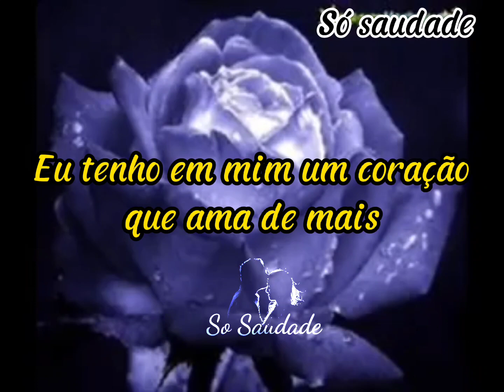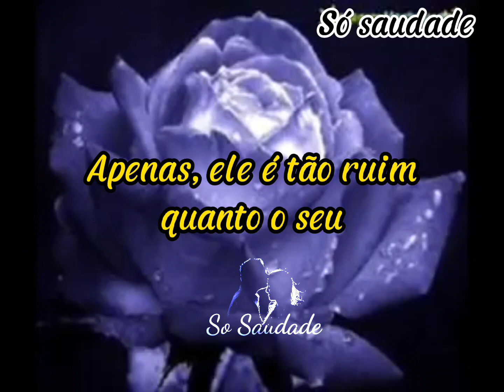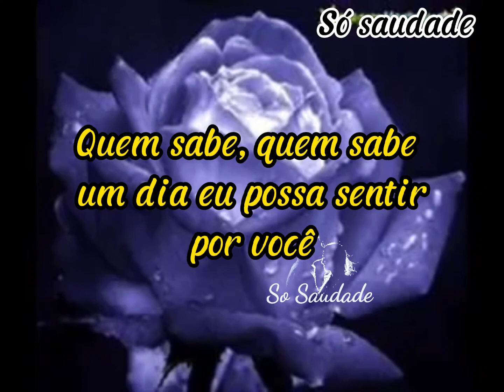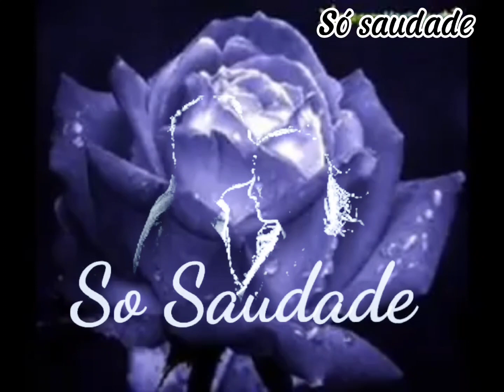❤️Só saudade❤️1973 Não tenho culpa de não gostar de você - Gilberto Reis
Álbum: Seleção de ouro

cantor: Gilberto Reis

lançamento: Ano de 1973